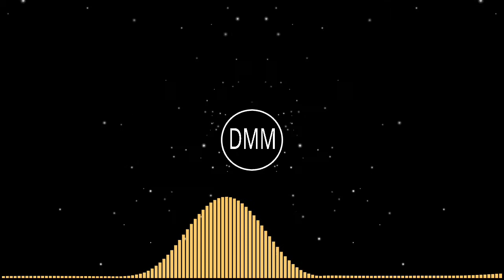[Breaks] Noisestorm - Barracuda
If you enjoyed this video, I make other videos just like this. If you want to request click contact on my official website.

I do not own this song and this video and this video is not monitized and has no profit purpose Contact to request a song, submit a song, or take down a video If this video has [NC] in its title that means it is guaranteed to be copyright free so that means you can use it in your videos. NC stands for Non Copyrighted.